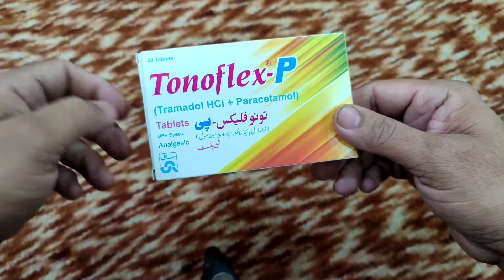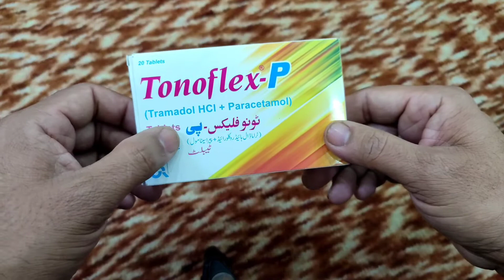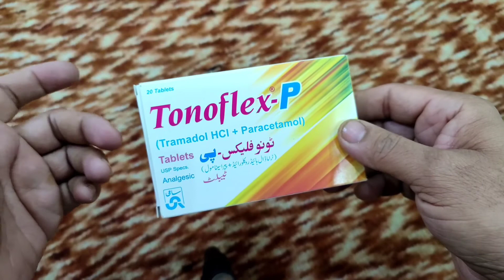Tramal capsule use in Urdu|Tonoflex p tablet use in detail in Urdu|Tramadol tablet capsule use in d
Is video main ham apko Tramadol salt Kay mutaliq malumat daingay